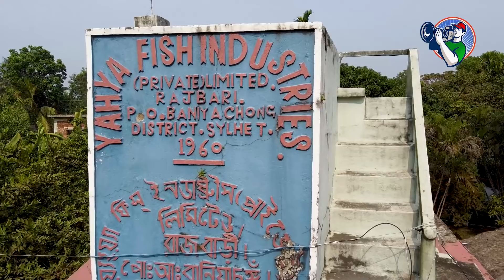এক গ্রামে ১৫টি ইউনিয়ন ১৩৫জন মেম্বার ও ১৫জন চেয়ারম্যান নিয়ে পৃথিবীর সবচেয়ে বড় গ্রাম বানিয়াচং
হবিগঞ্জের বানিয়াচং গ্রামকে পৃথিবীর সবচেয়ে বড় গ্রাম বলা হয়ে থাকে। একটা সময় সময় বিশ্বের সবচেয়ে বড় গ্রাম হিসেবে শিকাগোকে ধরা হলেও এখন শিকাগো নগরীতে পরিনত হওয়ায় বানিয়াচং কে বলা হয়ে থাকে বিশ্বের সবচেয়ে বড় গ্রাম। বানিয়াচং একমাত্র গ্রাম যে গ্রাম এক গ্রামে এক উপজেলা। পুরো গ্রাম জুড়ে আছে ১৫টি ইউনিয়ন। যেখানে ১৫ জন চেয়ারম্যান ১৩৫ জন মেম্বার ও ৪৫ জন মহিলা কাউন্সিলর। বানিয়াচং অর্থাৎ বিশ্বর সবচেয়ে বড় এই গ্রামের ঐতিহ্যের মধ্যে সাগরদিঘি, দাড়াগুটি ও রাজবাড়ি অন্যতম।